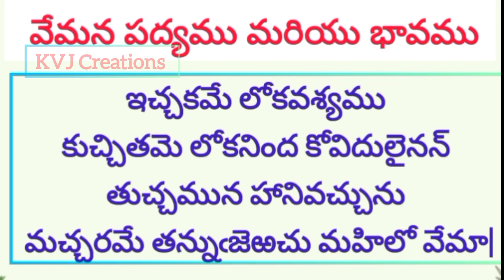Famous Vemana Padyalu